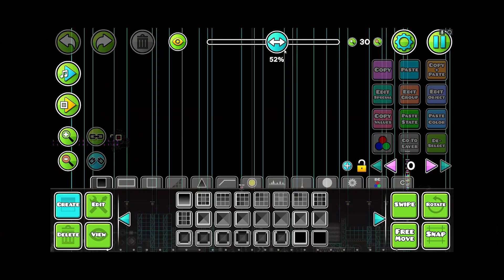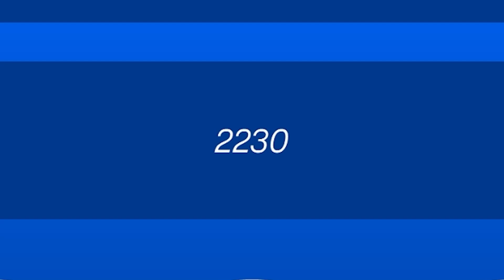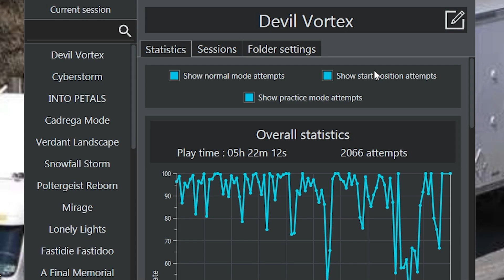how to beat 400 extreme demons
Sorry I lied, this video is not actually a tutorial, but it is a stream highlights video about Devil Vortex by Rustam... And I totally didn't copy the beginning of this description from my Boogie video either...

Anyways here it is, my 400th extreme demon, DEVIL VORTEX! I hope you enjoy this epic content creation of mine, I am very happy with this video but I am even happier to have beaten so many extremely maps! It has been quite a long journey in my demon beating thus far but it is certainly not the end, can't wait to see you guys when I beat my 500th!

_Ash, Caotic, DisturbedO, EvilEmperium_